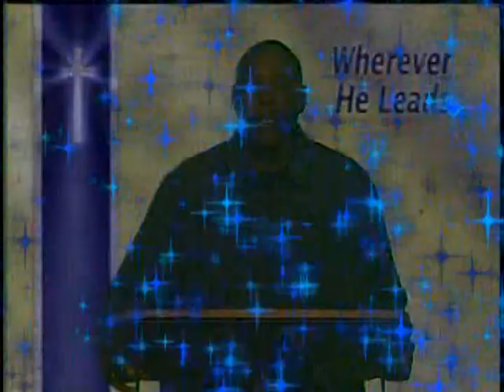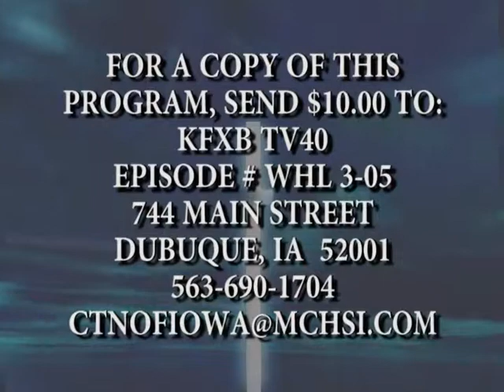Wherever He Leads with Rev Tommy Roberts - 9/30/2014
#3-05 Wherever He Leads with Rev Tommy Roberts from LifePointe Christian Faith Center, Tiffin, Iowa.